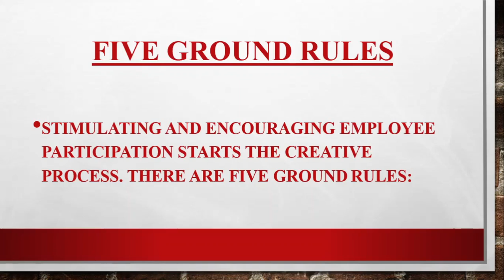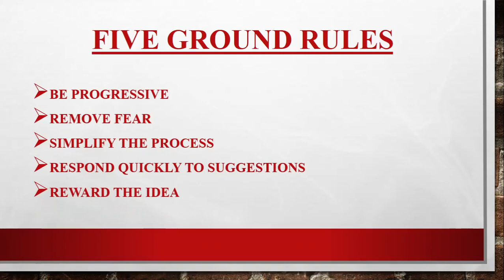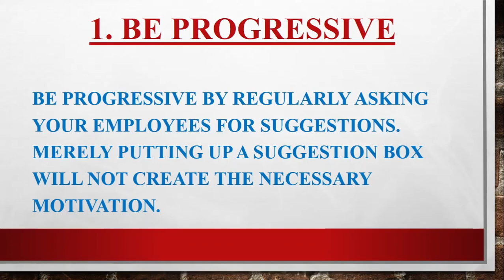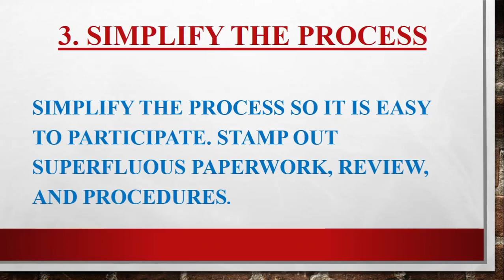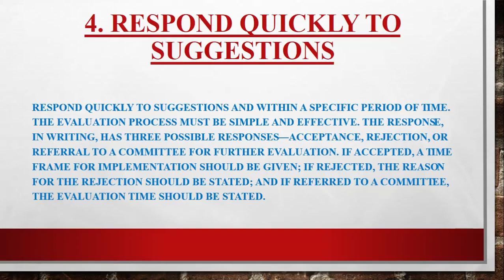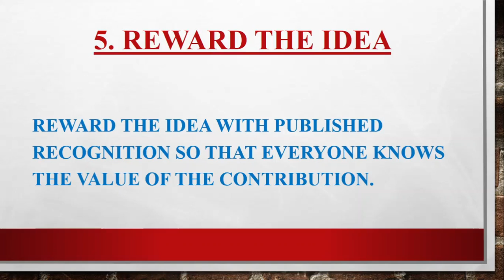QUALITY ASSURANCE IN EDUCATION | EP#24 | FIVE GROUND RULES FOR??????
In this video I've tried to elaborate the core concept of FIVE GROUND RULES FOR? . This video is a part of series on Complete Guide to Quality Assurance in Education!